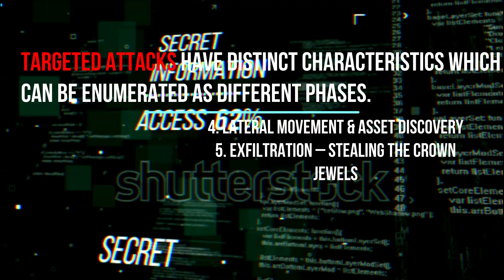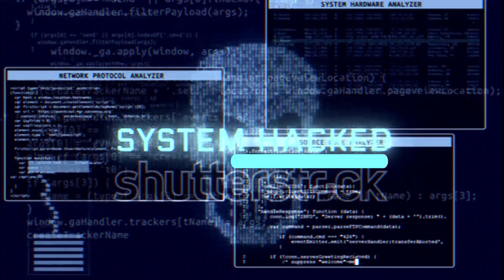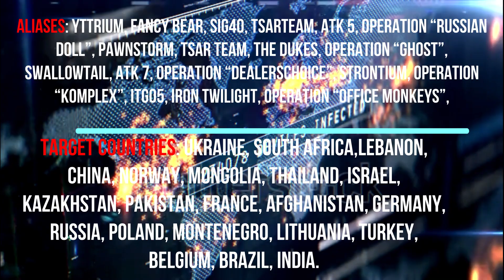APT (Advanced Persistent Threat)! Deadliest APT's ! Their Tactics & Targets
An advanced persistent threat (APT) is a stealthy threat actor, typically a nation state or state-sponsored group, which gains unauthorised access to a computer network and remains undetected for an extended period.